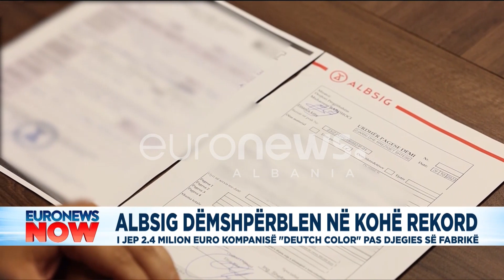Albsig dëmshpërblim në kohë rekord! 2.4 mln euro për kompaninë Deutch Color pas djegies së fabrikës